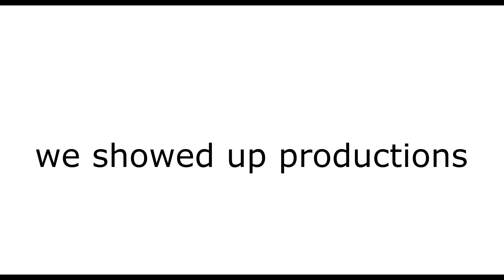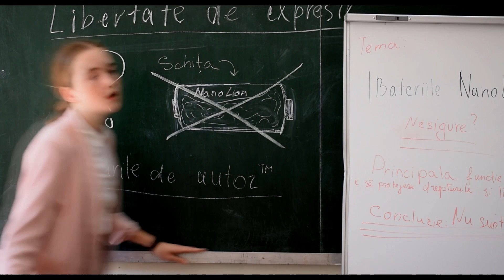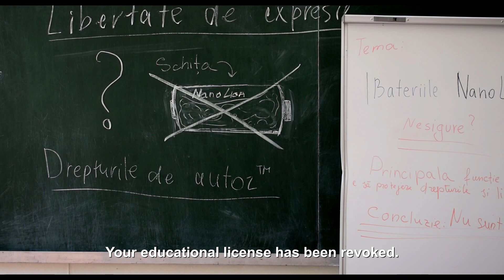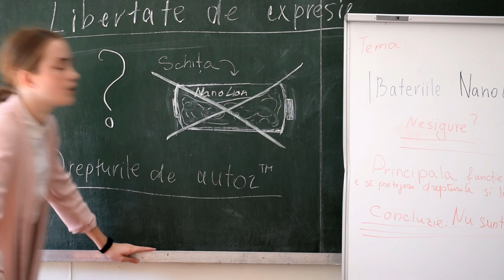we showed up - Toate depturile rezervate - Boovie® 2021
Trailerul echipei we showed up, de la Liceul Teoretic „Ion Creangă“, din Chișinău, pentru cartea Toate drepturile rezervate, în cadrul Boovie® 2021.